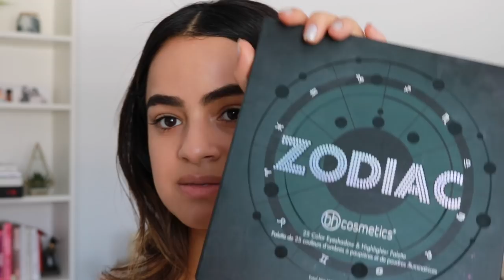GET THE LOOK: GIGI HADID @ THE MET GALA + BEST & WORST DRESSED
I attempted this Gigi Hadid makeup she wore to the Met Gala 2018 but more importantly (lol) I'm discussing all my best and worst dressed from the red carpet. Unfortunately I have more on the worst dressed.

Leave your red carpet favorites in the comments below. Did I leave them out? Lets hash it out! :D

Products Used:
Charlotte Tilbury Wonder Glow
Maybelline FitMe! Foundation Dewy + Smooth
The Balm Furrowcious Brow Pencil
Eyeko Brow Gel
TooFaced Festival Palette
BH Cosmetics Zodiac Palette
Milk Flex Concealer
Makeup Forever Liquid Highlight
Milk Bronzer
Laura Mercier Transluscent Powder
Estee Lauder x Victoria Beckham Bronzer
Too Faced Natural Face Blush Palette
Sephora Waterproof Eyeliner
Colourpop Supernova Shadow Lucky Penny
Glossier Lash Slick Mascara
Laura Mercier Lip Pencil in Chestnut
CoverGirl Liquid Lipstick Champagne Showers
Revlon Plumping Kiss in Blushing Nude

If you have any FASHION questions I've opened up a forum on my blog askamy See you there!

WRITE TO ME:
attn: Amy Serrano
8504 Firestone Blvd #313

You da best! ♡ Help Translate my videos